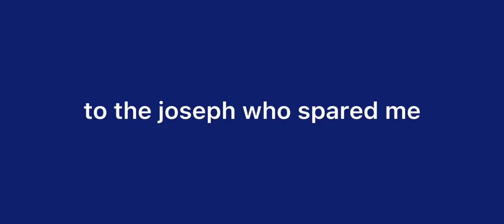identity v | spared by joseph as aesop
this has been sitting in capcut collecting dust for a while now, but i got around into editing it at last! this was my first joscarl match so i had to keep it for memory sake. i quite enjoyed the match and i hope you would too, my dearest viewers!

anyway, thanks for watching and i hope you enjoyed the video! consider leaving a like or subscribing to my channel for future content. follow and support me on other social medias through the links below!